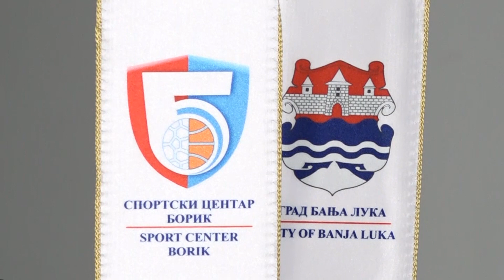Koncertom u Banjaluci 23. marta Beogradski sindikat počinje turneju povodom 25 god. postojanja –TVK3